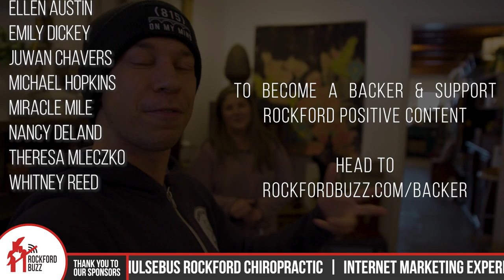Frosted Farmhouse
Attention antiquers, there is a new place in Rockton that's calling your name! Frosted Farmhouse just opened up and it's pretty amazing. Whitney gives us a quick tour and some sneak peeks of what you might find in the wonderful world of all things vintage under one roof. Come and check out some of the products by these awesome vendors: Rusty Chic Craftique, Urban Art Studio, Gunny&Co, Betty and Dot Pottery, and The Midwest Rustic.